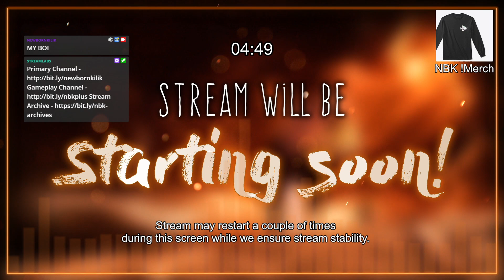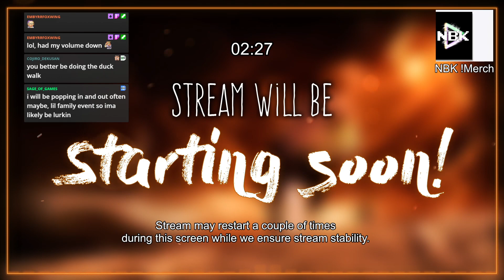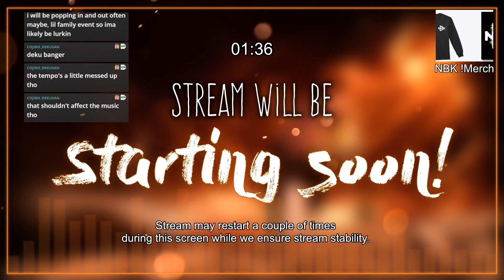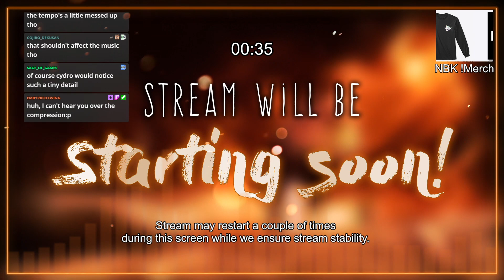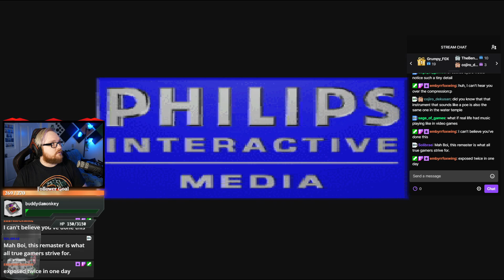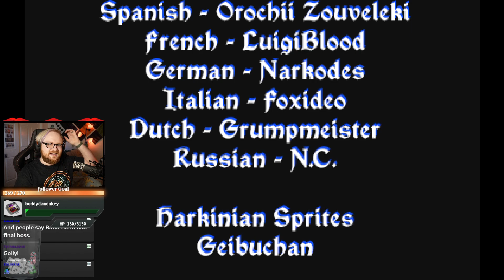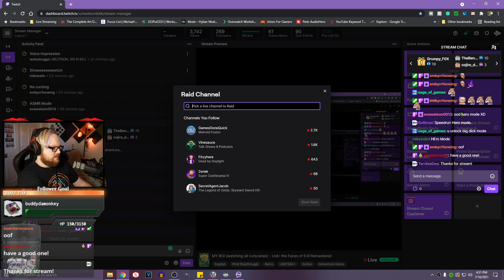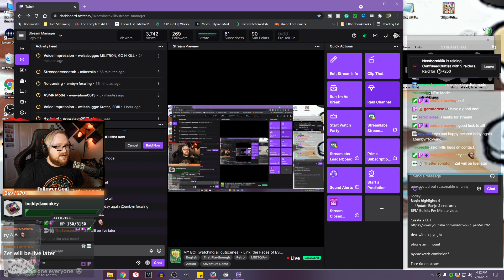Gee, it sure is MEMES around here... - Link: The Faces of Evil Remastered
Link: The Faces of Evil Remastered - live-streamed on - 07/16/2021
Join the live streams Mondays, Tuesdays, Thursdays, and Fridays at 3PM pst!

Link the Faces of Evil is a game from the CDi that is mostly known for its hilarious cutscenes. While Link the Faces of Evil is known for being one of the worst games ever made, saved by these wonderful meme-tastic cutscenes, Link the Faces of Evil Remastered addresses a lot of the issues from the original Link the Faces of Evil. Link the Faces of Evil Remastered is actually quite playable! If you have been curious about Link the Faces of Evil but did not want to have to put up with the awful controller or some of the more abstract gameplay elements try out Link the Faces of Evil Remastered!